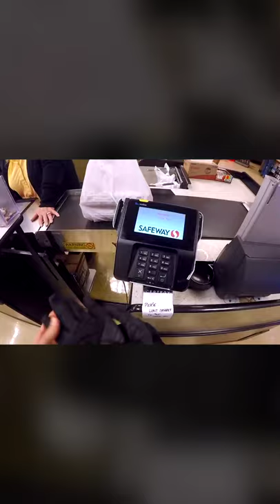Have you tried WHAT?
Adele - HeLLo (Marshmellow Remix)

▶ About me!